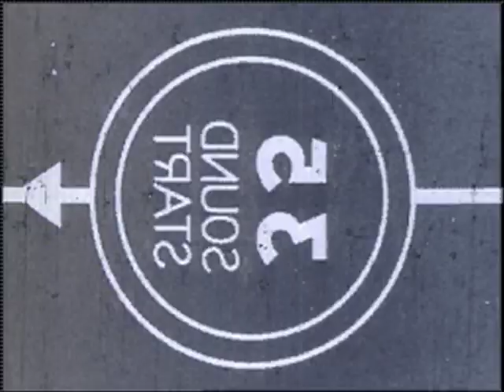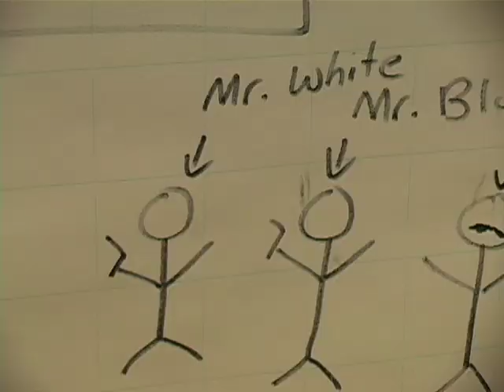Reservoir Dogs: Cut Directors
3 of Hollywood's biggest directors take on the cult crime classic.

Witness Reservoir Dogs as re-imagined by John Hughes, David Lynch, and Steven Speilberg, with a special appearance from Jeff Goldblum